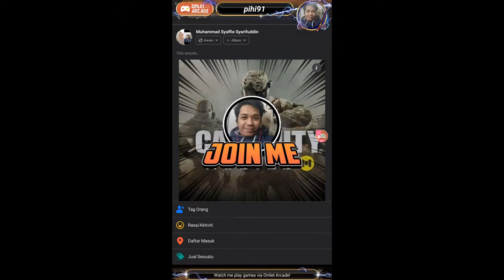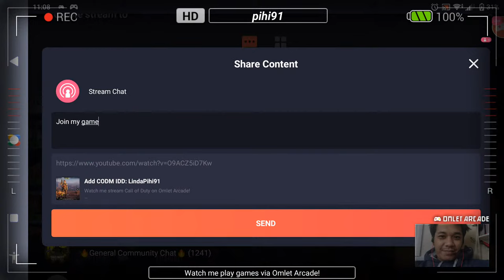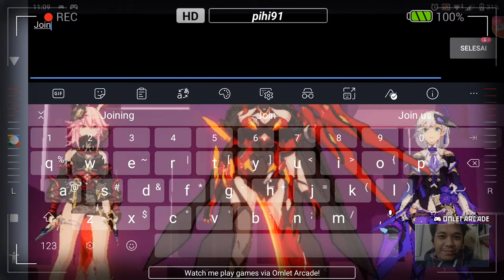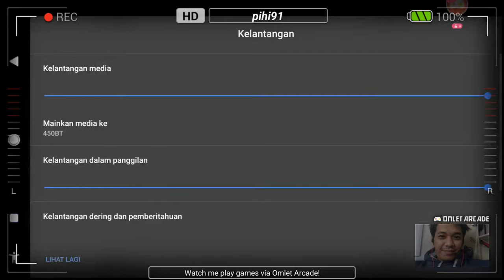Add CODM IDD: LindaPihi91